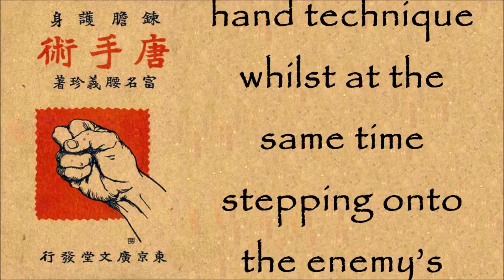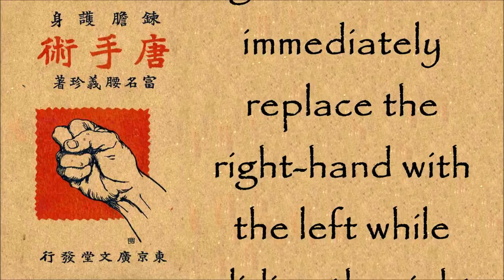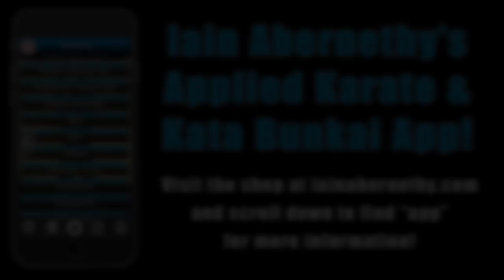Two Overlooked Karate Takedowns! Funakoshi’s Fumi-Kiri and Nodo-Osae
In this video we look at two of Gichin Funakoshi’s takedowns that are now almost entirely absent from modern karate practise. These methods were included in Funakoshi’s first book, but neither of them are included in the nine throws of his “master next” (Karate-Do Kyohan) which was published a decade later. Because throws and takedowns are not as widely practised in karate today, many karateka refer to these nine throws as “Funakoshi’s Forgotten Throws” or “Shotokan’s Forgotten Throws.” However, the nine throws of Kyohan are not the only throws recorded in Funakoshi’s writing. In this video we look at two such “forgotten, forgotten throws”: Fumi-Kiri and Nodo-Osae.

Fumi-Kiri (踏切) is listed by Funakoshi as a one of karate’s leg techniques. It’s is commonly translated as something like “Step Through”. 踏 = Step and 切 = Cut. Together, the kanji also form the term used for a railroad crossing and I believe this to be significant due to the relative position of the enemy’s and the karateka’s legs.

Nodo-Osae (喉押) is one of six throws shown in Funakoshi’s first book; but it is not one of the nine in Karate-Do Kyohan. The name literally means “Throat Press”. Because of the sparse description and single photo, it is frequently mistaken to be a kick catch. However, a photo in a rare earlier edition of the book (shown in the video) gives us more clarity on the method. The printers of the book were destroyed in an earthquake, along with many copies of the book, and that saw the need for the reprint that most people know today. When we combine the text and the photos from both versions of the book, I think we can get a clear idea of the nature of this effective and yet largely overlooked karate takedown.

I hope you enjoy this look at these largely forgotten takedowns and that we see them reintroduced to regular karate practise.

“There are also throwing techniques in karate… Throwing techniques were practised in my day, and I recommend that you reconsider them.” - Shigeru Egami (student of Gichin Funakoshi).

Iain